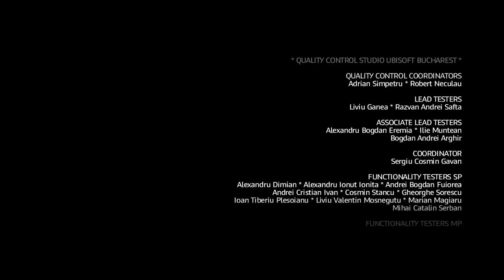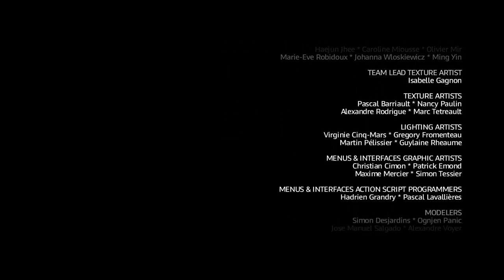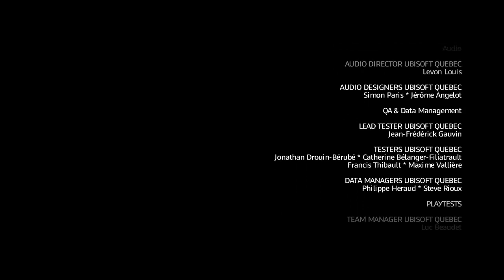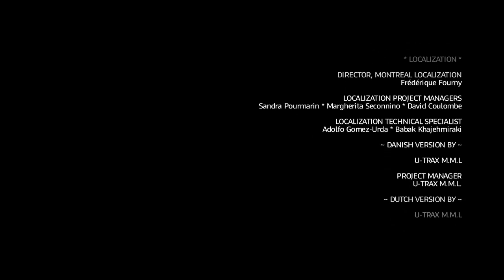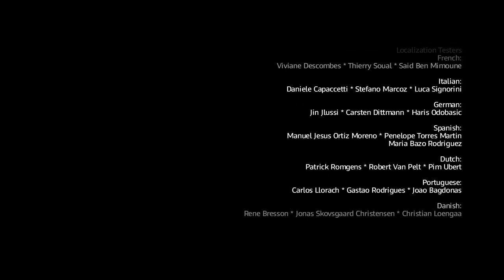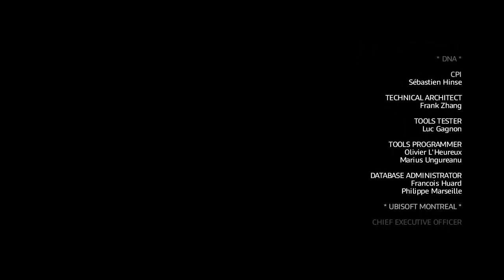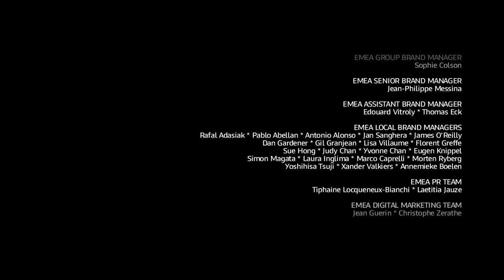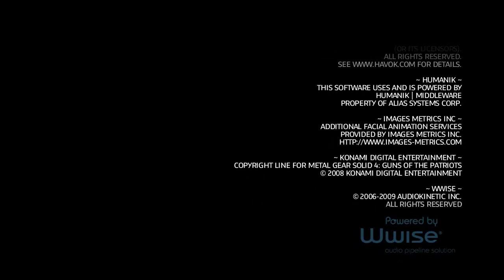Assassin's Creed Brotherhood прохождение часть 22 Финал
Финал